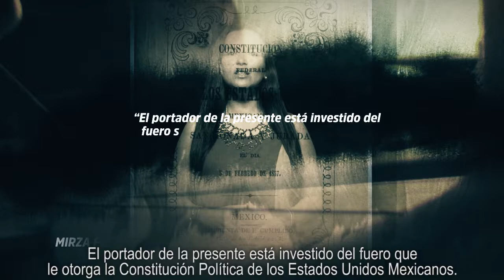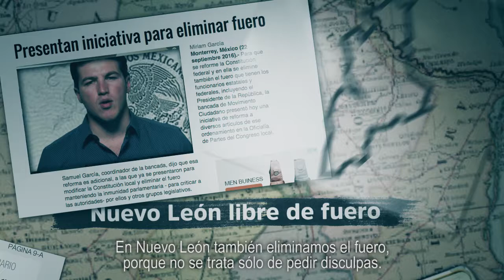Seguimos exigiendo NoMásFuero - Movimiento Ciudadano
En México, la clase política tradicional ha utilizado el fuero para encubrir su corrupción y privilegios.

En Jalisco, Nuevo León y la Ciudad de México, logramos que la iniciativa NoMásFuero se aprobara y no dejaremos de luchar hasta que sea una realidad en todo el país.